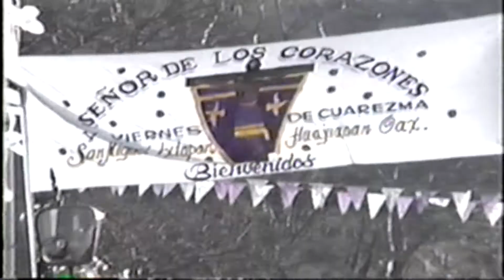Jaripeo en San Miguel Ixtapan Oaxaca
Para Todos los Paisanos Que Estan Lejos De Su Tierra y Que No Pueden Comer CHINAO y GUAJE jajajajajajajajajajaja.